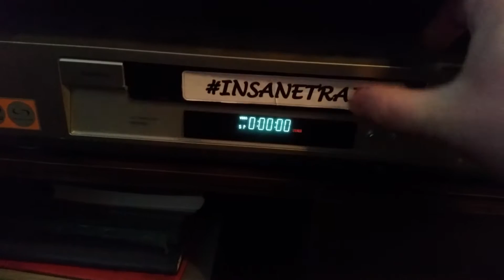mYinsanity - Insanetrain - eSports since 2009!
☀ mYi on the interwebz ☀